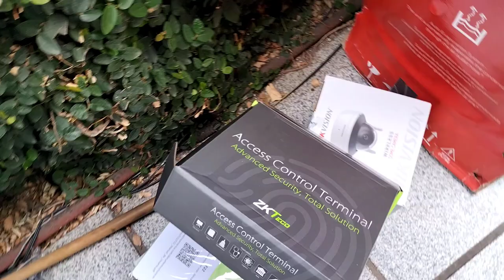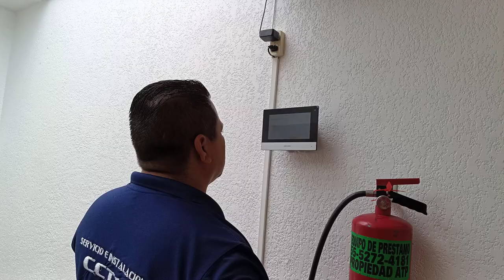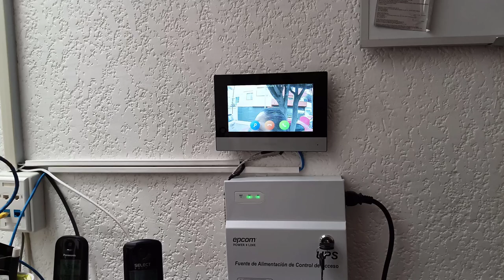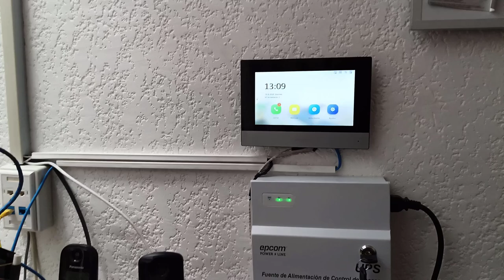INSTALANDO VIDEPORTERO E INTERFON